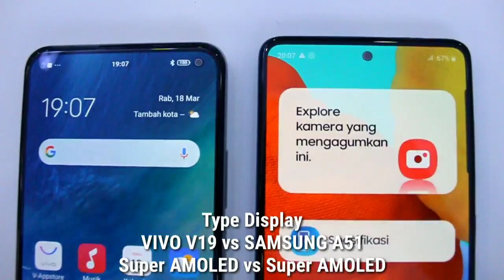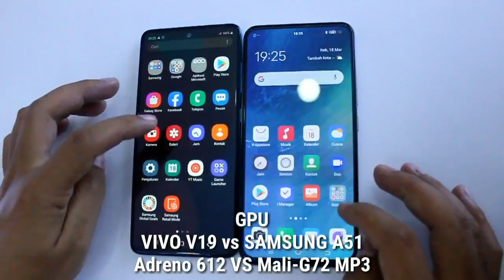VIVO V19 vs SAMSUNG A51 Specs Review